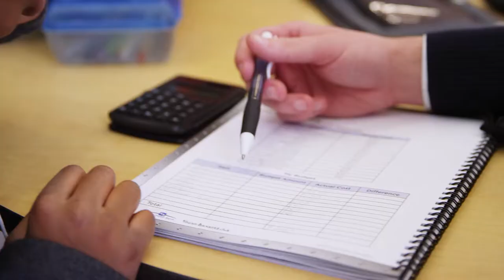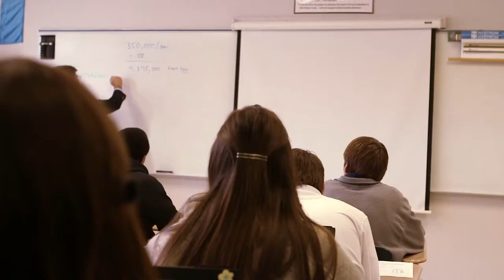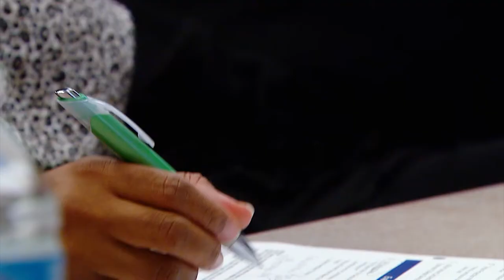Financial Empowerment L.I.F.E Programs - Fifth Third Bank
Fifth Third’s financial empowerment L.I.F.E. programs give people the tools needed to successfully manage their financial lives. Knowledge is power and that’s why Fifth Third Bank uses its financial expertise to educate people at all ages and stages of life about personal finance.